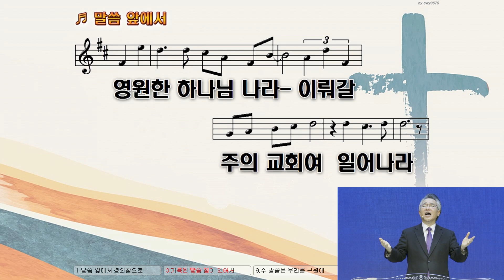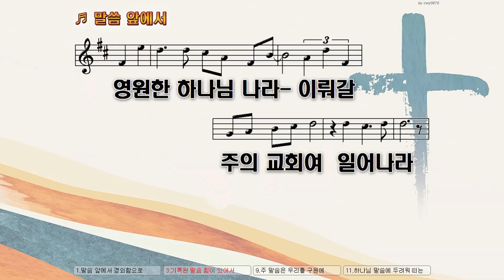[강남중앙교회] 23.2.19_주일 예배 설교_『오늘 당신을 만나신다(10) '기뻐하고 즐거워하라'』(마태복음 5:11~12)_장찬영 담임목사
[강남중앙교회] 2023년 2월 19일 주일예배 설교

본문 말씀 : 마태복음 5:11~12(P.5)
설교 제목 : 오늘, 당신을 만나신다(10)-기뻐하고 즐거워하라(Rejoice, and be exceeding glad)
설교자 : 장찬영 담임목사

오늘의 말씀(Today's Message) - 설교 말씀을 들으며, 다음의 질문을 중심으로 묵상해봅니다.
 오늘 본문은 팔복의 총괄입니다. 그래서 ‘구복’이라고도 일컬어집니다. 그러나 앞의 여덟 개의 말씀과는 달리 이 말씀만이 일인칭 주격인 "나로 말미암아"와 이인칭 대명사인 "너희를 욕하고 박해하고"로 되어 있어서, 이 말씀은 팔복의 결론인 셈입니다. 즉, 복의 마침이며 마무리입니다.

1. 먼저, 나에게는 이 팔복의 복과 오늘의 결론의 말씀이 어떻게 들리는지를 다시 물어보십시오. 혹 여전히 안 들린다면(이해가 안된다면), 그 이유가 무엇이라고 생각하십니까?

2. 왜 주님 때문에 당하게 되는 이 박해가 복이라고 선언하실까요?
  제자는 예수의 의가 있는 사람입니다. 이것을 구속사적으로 묵상하고
  자기의 말로 나누어 보십시오.

3. 나는 지금의 상이 더 중요합니까?  "하늘의 상"(12절)이 더 중요합니까?
  이것을 나누는 말씀이 롬6:23이라면 어떻게 달라집니까? 왜 팔복이 복음서와 성경 전체를 여는 문과 앵글일까요?

[팔복 시리즈 설교 말씀] '오늘, 당신을 만나신다'

깊은 말씀묵상으로 가는 길라잡이 『구속사로 보는 신구약 중간사 이해』